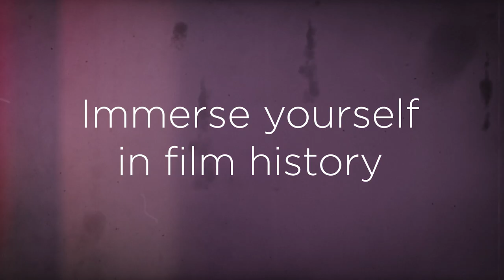A Year in Film – A Hollywood Suite Original Series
A Year in Film explores the art of film and filmmaking, with expert insight into how films reflect the events, mood, politics, and culture of their time. A Year in Film immerses you film history and pop culture with rare archival footage, interviews with stars, and long-forgotten commercials. With thought-provoking analysis and fun memories from filmmakers, industry insiders, and critics, each episode examines the lasting impact of iconic films, the technical achievements that brought us today’s blockbusters, the hidden gems and cult hits that have gained a following over time, and what movies can teach us about ourselves and the world we live in.